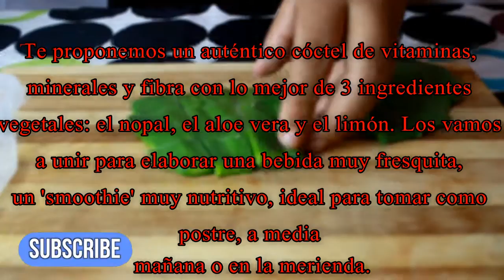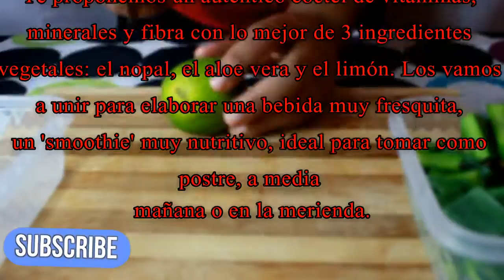'Smoothie' de nopal, aloe vera y limón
TITULO: 'Smoothie' de nopal, aloe vera y limón
CONTENIDO:Te proponemos un auténtico cóctel de vitaminas, minerales y fibra con lo mejor de 3 ingredientes vegetales: el nopal, el aloe vera y el limón. Los vamos a unir para elaborar una bebida muy fresquita, un 'smoothie' muy nutritivo, ideal para tomar como postre, a media mañana o en la merienda.
INGREDIENTES
1 hojas de Aloe vera sin espinas y pelada
2 hojas de Nopal sin espinas
1 ud de Limón
Cubitos de hielo
2 cs de Miel
1 chorrito de Agua
PREPARACIÓN
1.Cortamos el aloe vera y el nopal en trozos.
2.Pelamos el limón y nos quedamos solo con la pulpa, sin la piel ni las pepitas.
3.En el vaso de una licuadora ponemos el aloe, el nopal y el limón.
4.Añadimos la miel, el agua y el hielo y trituramos hasta obtener un compuesto homogéneo.
5.Servimos.

Beneficios de la sábila
No por gusto el aloe vera ha sido denominado como la “planta maravillosa”. Se ha comprobado que su sabia natural tiene propiedades anti-inflamatorias, hidratantes, antibióticas, antibacterianas y anti-fúngicas, de ahí que sea un buen remedio para tratar numerosas condiciones, por ejemplo prevenir y combatir infecciones, reforzar el sistema inmunológico, aliviar el estreñimiento, curar heridas y quemaduras, así como evitar el progreso de las úlceras y la gastritis.

Beneficios del nopal
Al igual que la sábila, el nopal tiene propiedades antivirales, antiinflamatorias y antioxidantes. Esta planta es especialmente útil para la prevención del daño oxidativo al reducir los niveles de radicales libres en la sangre, incluso se dice que de forma más eficaz que la vitamina C. Además, ayuda a reducir los niveles de colesterol LDL (malo), aumenta la actividad de una enzima que contribuye a la producción de colesterol HDL (bueno) y disminuye los niveles de lípidos oxidados, inhibiendo así la formación de placa arterial y la inflamación.

Según varias investigaciones, el mucílago (un carbohidrato complejo) y la fibra prebiótica presente en los nopales ayudan a mantener estables los niveles de azúcar en la sangre mediante la desaceleración de la absorción de la glucosa en el tracto intestinal. Todo esto contribuye también a evitar el daño pancreático y conservar la sensibilidad a la insulina en las células de todo el cuerpo.
QUE MOSTRAMOS: Juan C minaya es un canal de salud que muestra consejos de salud, remedios caseros, remedios naturales, plantas medicinales, consejos de dieta, como bajar de peso, consejos para vivir una vida plena y saludable.
SOBRE NOSOTROS: Lo que se recomienda en Juan C Minaya simplemente es para fines informativos y educativos.

Juan C Minaya no va a sustituir NUNCA los consejos médicos profesionales, de diagnósticos o de tratamientos. Siempre consulta a tu médico con cualquier pregunta que puedas tener sobre una condición médica.